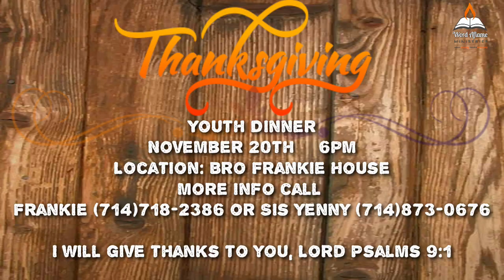It Is Finished by Pastor Stephen Garcia